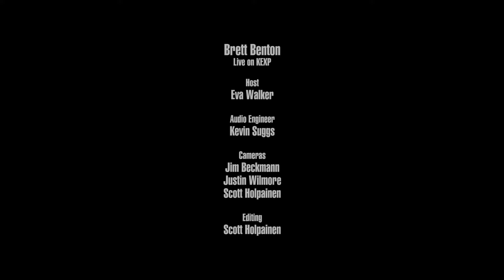Brett Benton - Murder Creek (Live on KEXP)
presents Brett Benton performing "Murder Creek" live in the KEXP studio. Recorded May 6, 2019.

Host: Eva Walker
Audio Engineer: Kevin Suggs
Cameras: Jim Beckmann, Scott Holpainen & Justin Wilmore
Editor: Scott Holpainen